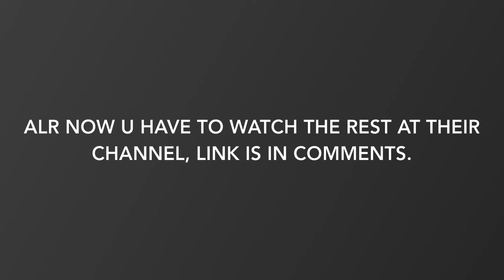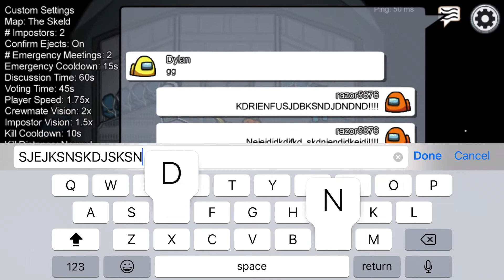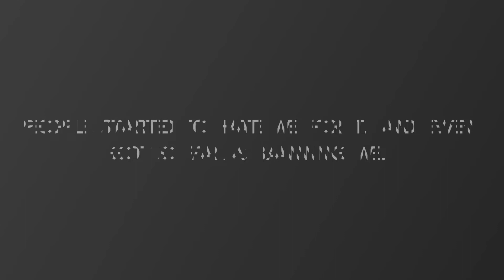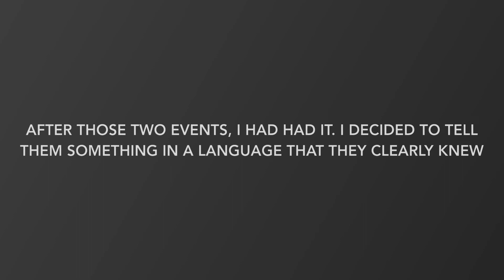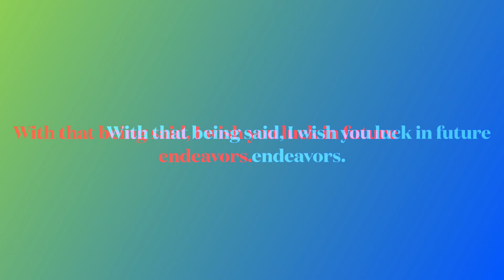Among Us But I Speak Ze Random Letterz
Im hungry can I have a baguette